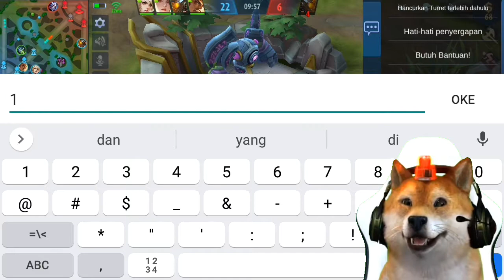HERO TERLUPAKAN INI MASIH OP !!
Oke halo teman teman, di video kali ini saya akan menggunakan Hero yang sudah terlupakan yang bernama Argus.

Jangan kalian skip video nya, karena nanti akan ada tips and trik bermain Argus .

Silahkan request kontent video dengan cara chat